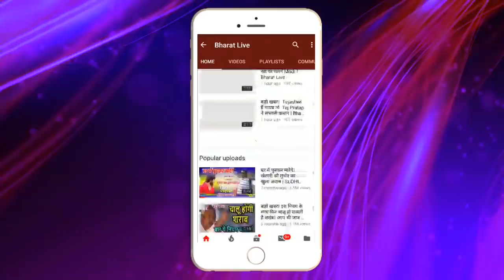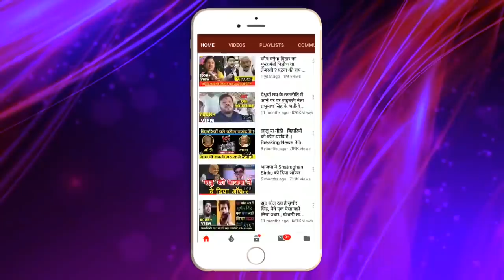Manjhi के PM की तस्वीर मामले पर BJP के मंत्री ने तोड़ी चुप्पी !